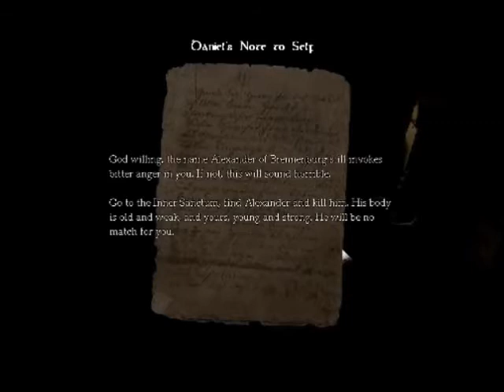Let's play Amnesia: The Dark Descent part 1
Yes I do plan on uploading more HL1 walkthrough but I decided to try out Amnesia: The Dark Descent tonight. I was like "Hey why don't I film myself playing it?" So enjoy me being scared.